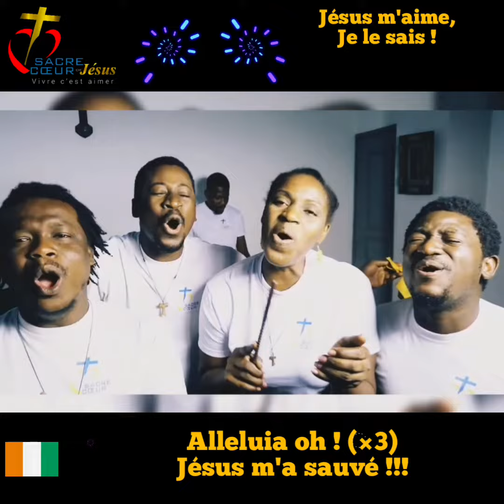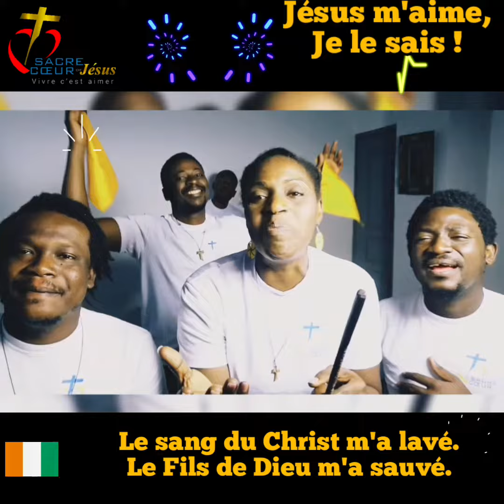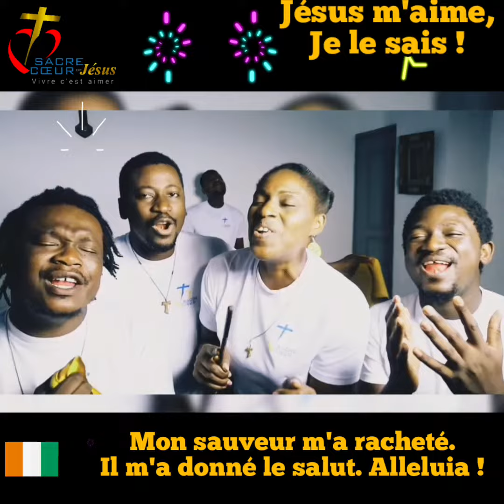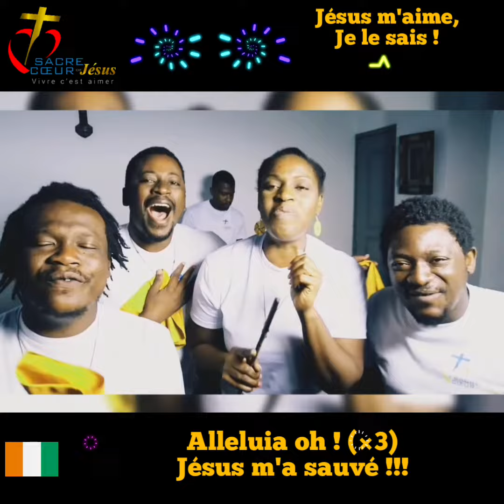Jésus m'aime je le sais